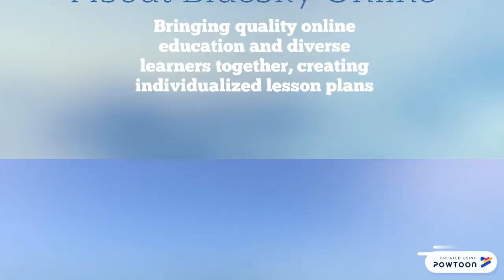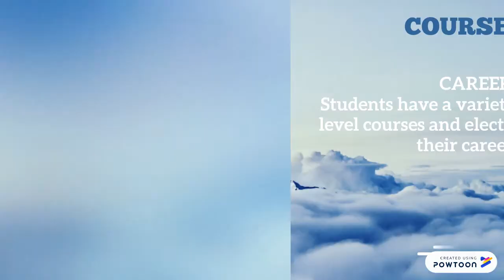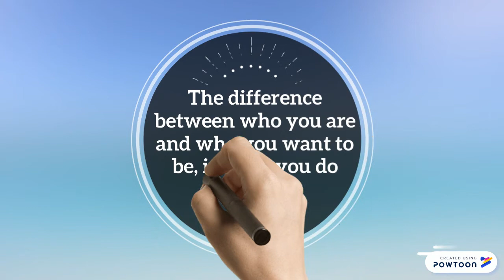BlueSky Online Charter Presentation